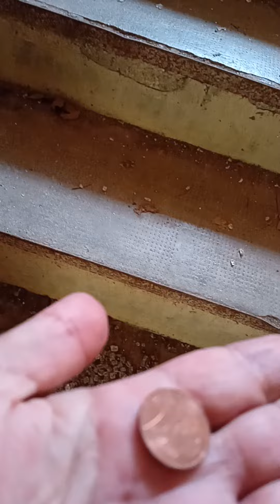Petite visite d'un petit endroit de l'ancienne caserne